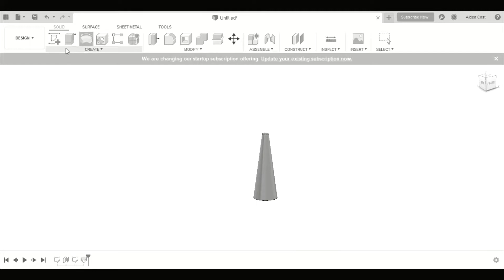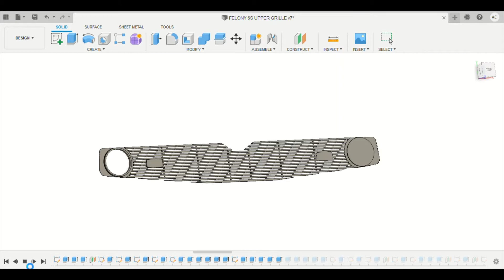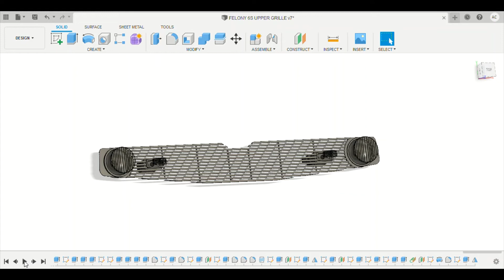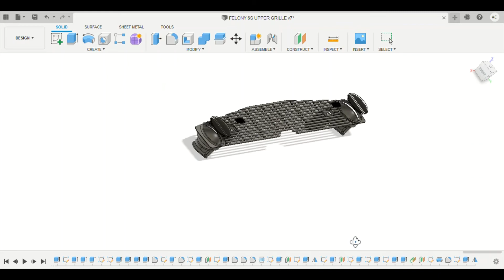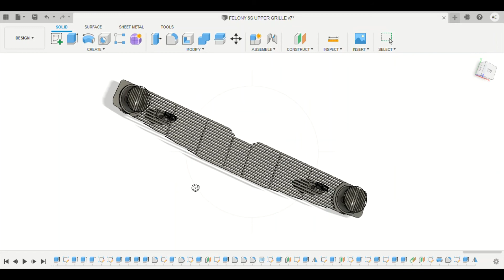ARRMA FELONY 6S UPPER GRILLE DESIGN.. LETS HIT THE CAD!...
Quick video of designing the upper grille and buckets for the Felony 6s.. Hope you enjoy!... Catch ya on the next one..